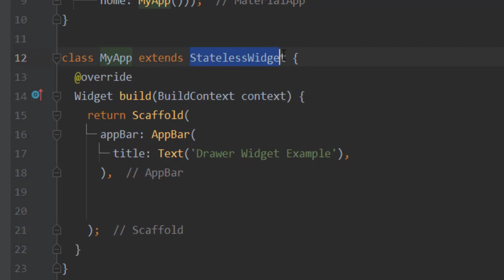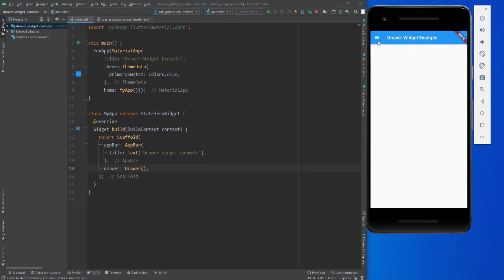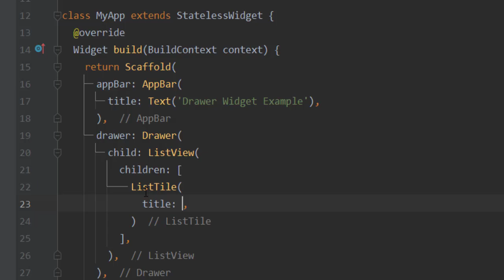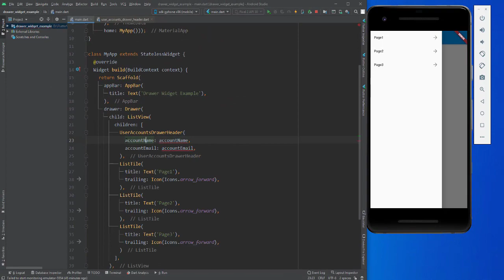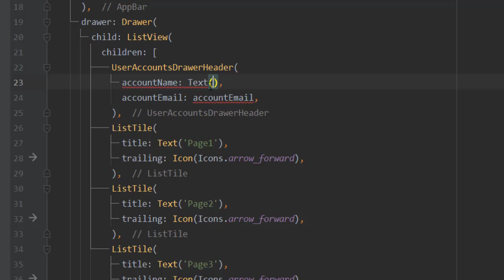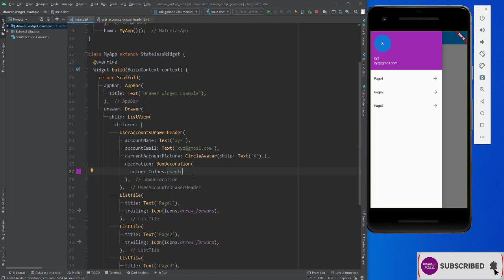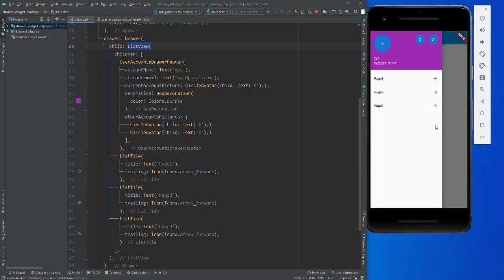Flutter Bangla Tutorial | 46 | Use Navigation Drawer Widget in Flutter Applications.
Navigation Drawer Widget

Use Cases-
How to us Navigation Drawer Widget in Flutter Application?
Add Navigation Drawer Widget in a page.

Flutter, Flutter Tutorial, Flutter Bangla Tutorial,Drawer, Navigation Drawer Widget ,
Use Navigation Drawer Widget in Flutter Application, Add Navigation Drawer Widget in a page,

Flutter Full Course Series, Become a Professional App Developer.

এই Playlist এ, আমি  Step By Step  Beginner Level থেকে Advance Level  পর্যন্ত  ভিডিও Upload করবো |

এটা একটা Full Course Playlist হবে Flutter এর উপর |

আমি আশা করছি আপনারা যদি সবকটি  ভিডিও মনোযোগ সহকারে দেখেন তাহলে Flutter এর উপর খুব ভাল একটা ধারণা পাবেন এবং Flutter দিয়ে প্রফেশনালি App বানাতে সক্ষম হবেন |

আশা করি আপনারা আমার সাথেই থাকবেন | আপনাদের অনুপ্রেরণাই আমাকে সামনে এগিয়ে নিয়ে যাবে |     ধন্যবাদ